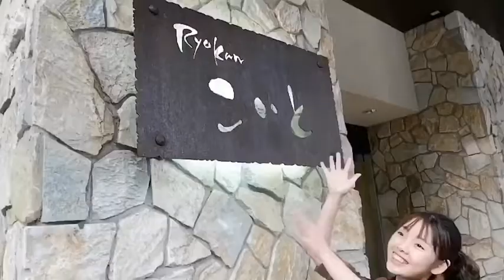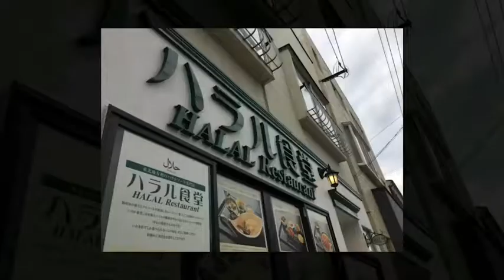Global Network+ ［Iwaki Yumoto introduction video (English version)］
The video was produced by a team of international students of Higashi Nippon International University（English subtitle）
They stayed at Yumoto hot spring hotel and had a wonderful experience.